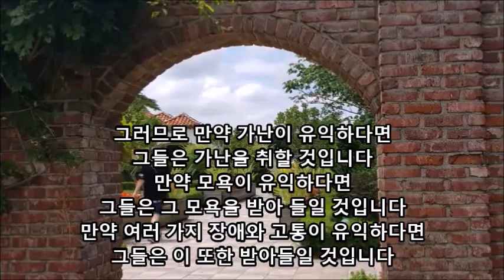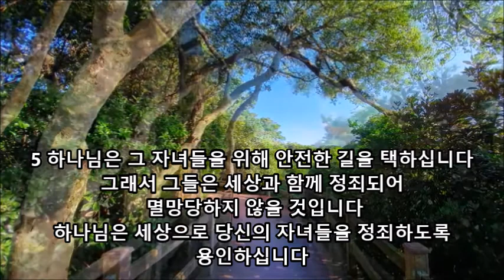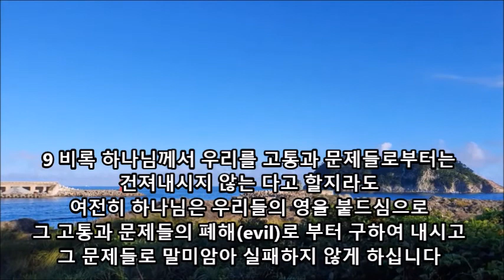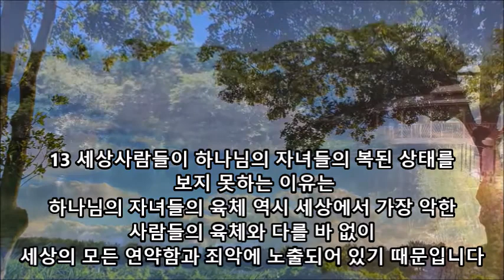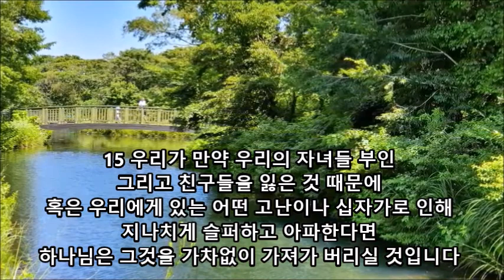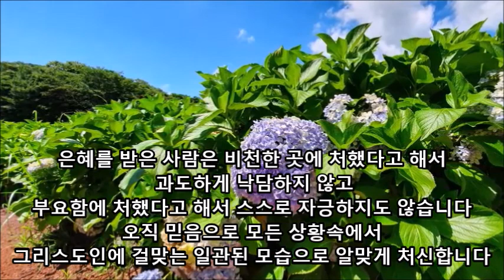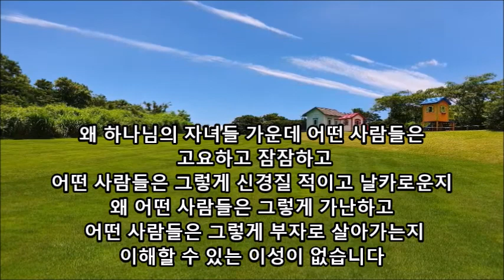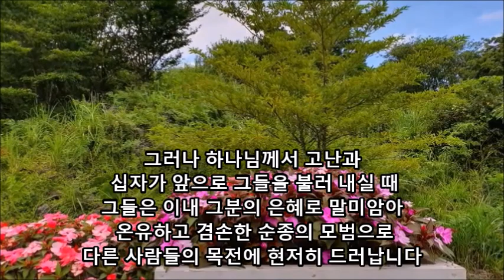성결케 하는 고통 / 리처드 십스